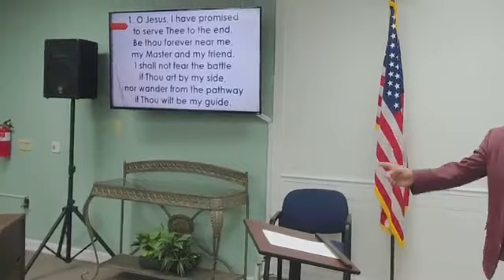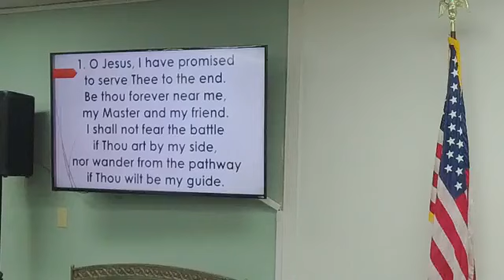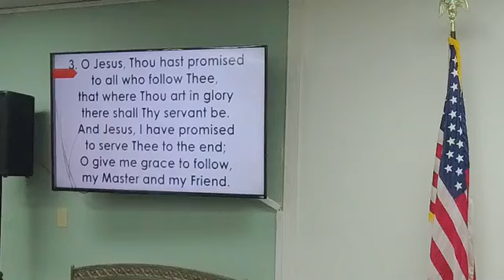To Proclaim the Acceptable Year of the Lord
Denison Gil